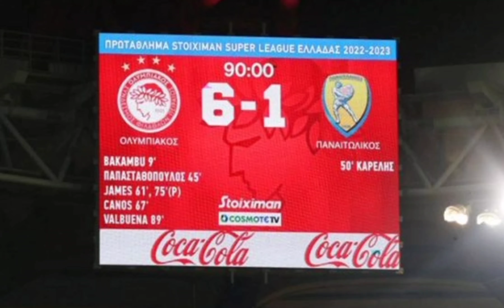ΠΡΟΦΗΤΙΚΑ ΣΥΝΘΗΜΑΤΑ ΓΙΑ ΤΗΝ ΑΛΩΣΗ ΤΗΣ ΟΠΑΠ ΑΡΕΝΑ ΑΠΟ ΤΟΝ ΟΛΥΜΠΙΑΚΟ - FORIS MC